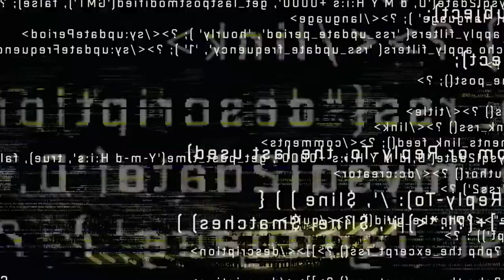PROYECTO POWER | Netflix | 🤷‍♂️La olvidarás en 1 semana 💊 Opinión - Critica - Reseña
En las calles de Nueva Orleáns circula el rumor de una nueva droga que es capaz de darle poderes únicos a cada persona que la consume. Sin embargo, nadie sabe qué es lo que va a pasar si la ingieres. Mientras que algunos puede obtener poderes de invisibilidad o súper fuerza, otros incluso pierden la vida por la brutal reacción.

3- Únete al Canal como patrocinador por solo $99 pesos mensuales  (arriba hay un boton azul que dice unirte)

7-No olvides que esto lo hago por que lo disfruto en compañia de mis amigos y mi opinion es sincera  sin afan de venderte nada a pesar de que tengamos patrocinadores , al contrario de eso  el objetivo es  ayudarte a tomar una decisión de manera desenfadada y relajada del mundo del cine y de los videojuegos si es que te late mi manera de comentar.